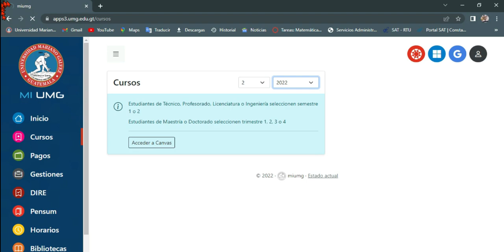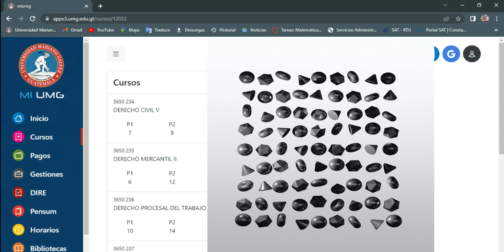COMO VER MIS NOTAS DESDE LA NUEVA PLATAFORMA VIRTUAL DE LA UNIVERSIDAD MARIANO GALVEZ.